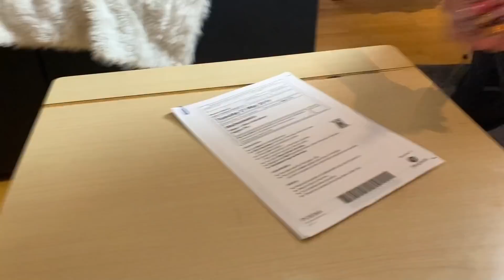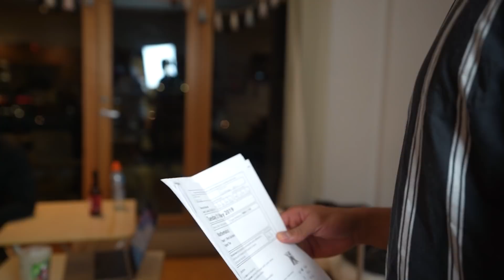Resitting our GCSE MATHS EXAM 10 Years Later